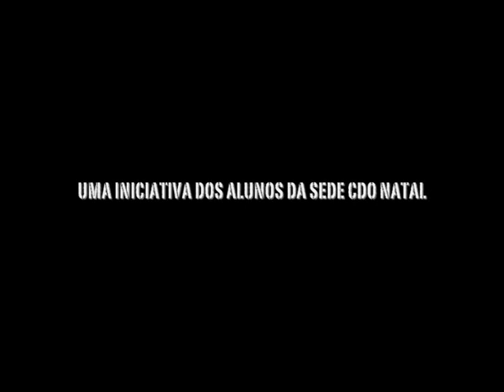Jogos Mestre Irani - CORDÃO DE OURO NATAL RN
Mestre Irani Martins, responsável pelo grupo Cordão de Ouro do RN, PB, PE, MS.
ESSE É MEU MESTRE LIGEIRO!